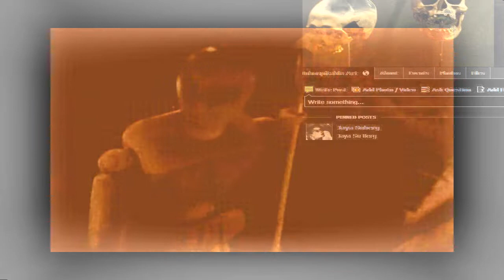brodo::fakebook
video&sound Brodo